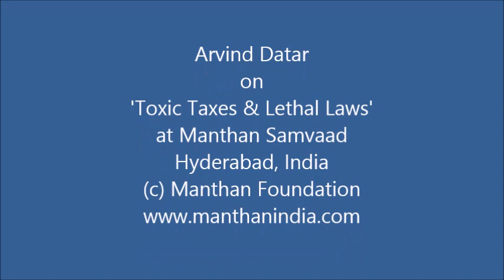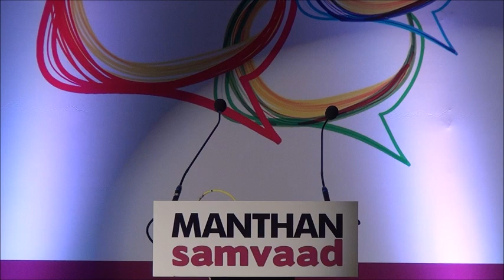Arvind Datar on 'Toxic Taxes & Lethal Laws' at Manthan Samvaad 2013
An insightful talk given by Shri Arvind Datar, Senior Advocate, on how toxic tax laws have harmed Indian economy and disturbed investor confidence.